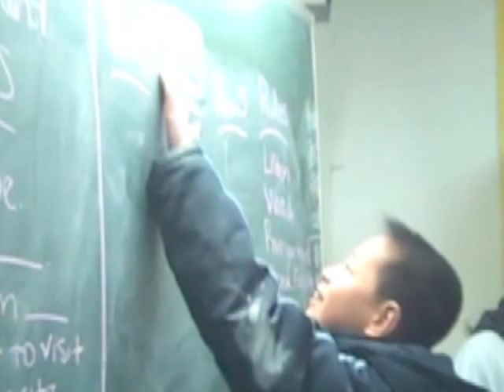China Hunan: A Day in the Life (2)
Take a first hand look at a day in the life of a WorldTeach China volunteer!